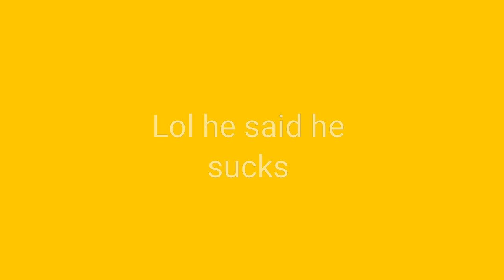Toast sings Part of Me by Katy Perry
Special thanks to the person who does everything... Rodrigo!!
I didn't know this song so have mercy people
Cool channels to check out down here